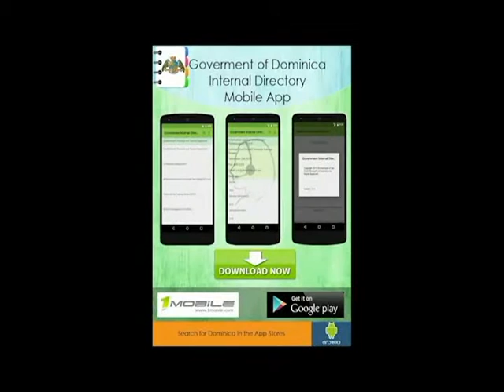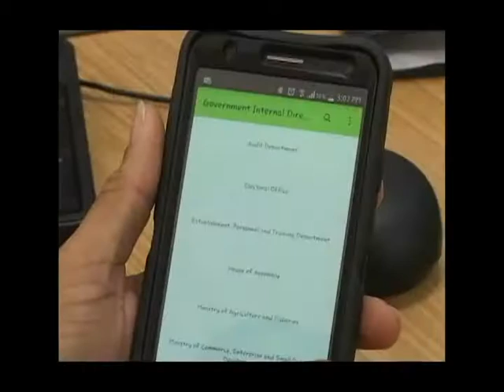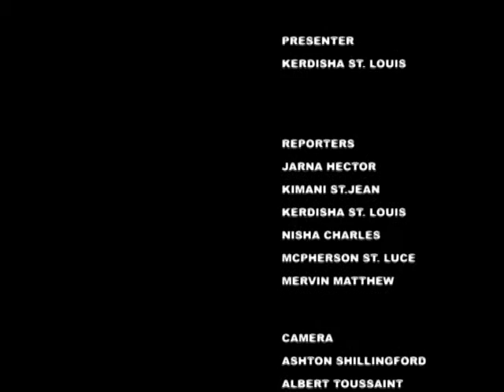GIS Dominica, National Focus for December 4, 2015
National Focus for Friday December 4th, 2015 with Kerdishe St. Louis and McPherson St. Luce.

In the headlines...The construction of the new Newtown Primary School is complete, Dominica’s Foreign Affairs Minister stops to talk with Dominicans in the UK, and Mas Domnik 2016 officially launched.